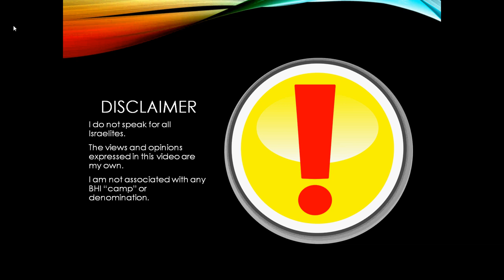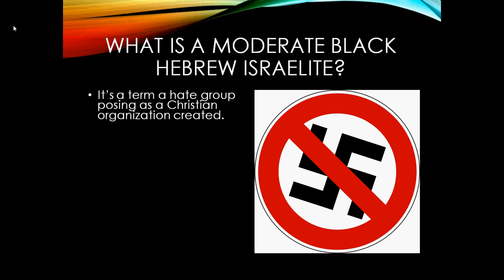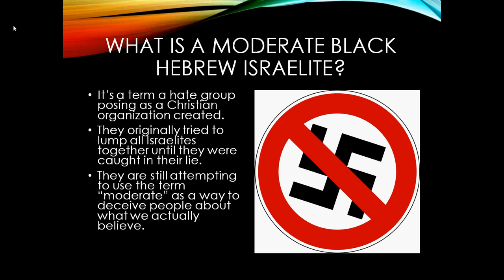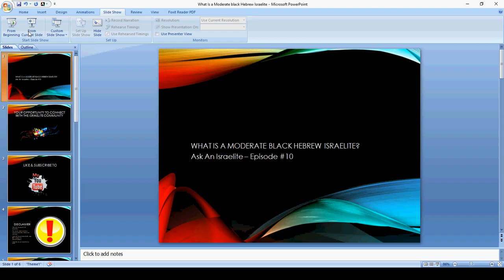WHAT IS A MODERATE BLACK HEBREW ISRAELITE? | Ask An Israelite | Episode 10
What does the term "moderate" mean in connection to Black Hebrew Israelites? Who does the racist Christian hate group known as Urban Apologists consider to be moderates? Much of the false information about Israelites is being spread by groups claiming to be Christians, all while action hateful, immoral, and violent towards any black person that has he audacity to believe we're Israel.

About Ask An Israelite

Ask an Israelite is a segment on my channel that allows the Christian community and non Christian community to ask questions and get honest answers from "Black Hebrew Israelites" (we don't call ourselves that among each other). A lot of the information about Black Hebrew Israelites is actually misinformation, and it's important that we correct the lies that have been spread by people that aren't us. If you have questions about Black Hebrew Israelites please feel free to post them in the comments section.

FREE BOOK